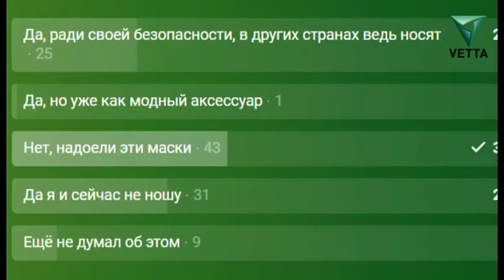Вы продолжите носить маски?